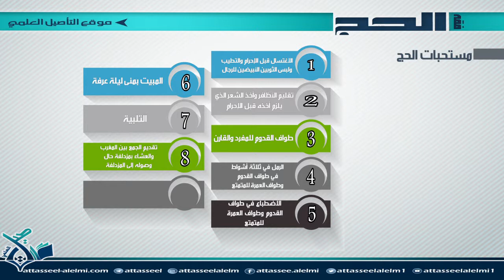مستحبات الحج للشيخ هيثم سرحان حفظه الله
برنامج حقيبة فقه الحج تحت إشراف فضيلة الشيخ هيثم سرحان مدرس بالمعهد المسجد النبوي سابقا